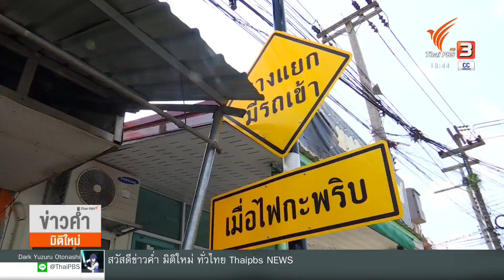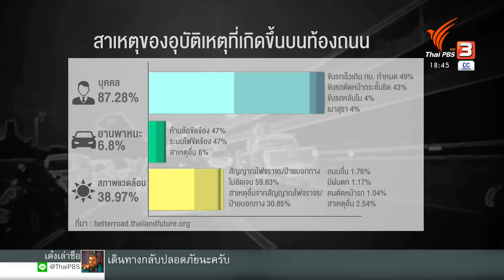ถนนสายรองกับอุบัติเหตุที่เกิดขึ้นบ่อย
มีการศึกษาข้อมูลอุบัติเหตุช่วงเทศกาลพบว่า ถนนสายรอง เป็นจุดที่ทำให้เกิดอุบัติเหตุไม่แพ้ถนนสายหลัก ส่วนหนึ่งมาจากถนนที่ไม่ได้มาตรฐาน มาติดตามได้จากรายงาน